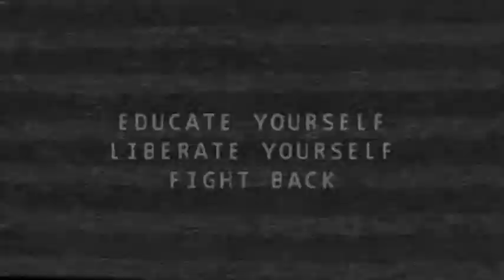4-Hour PSA Contest FY13: Educate, Liberate, Fight Back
This video is about Educate, Liberate, Fight Back